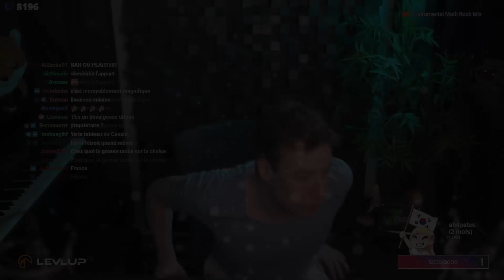Sardoche critique sévèrement l'Algérie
Sardoche critique violement l'Algérie

Bon visionnage